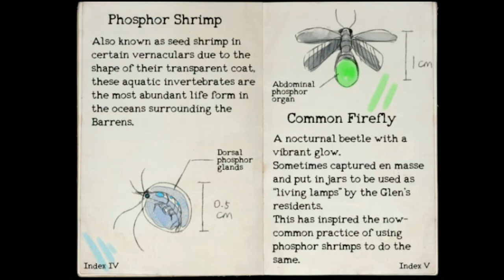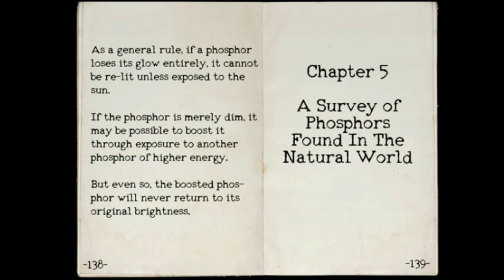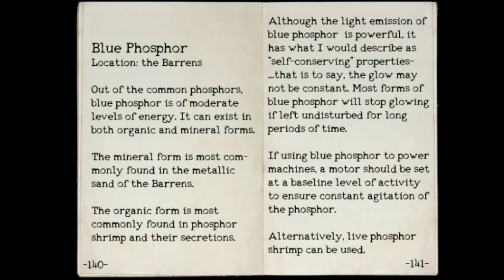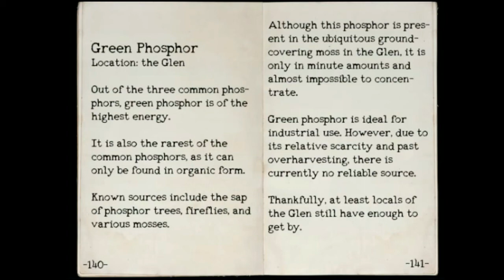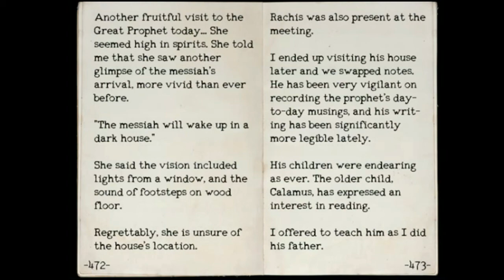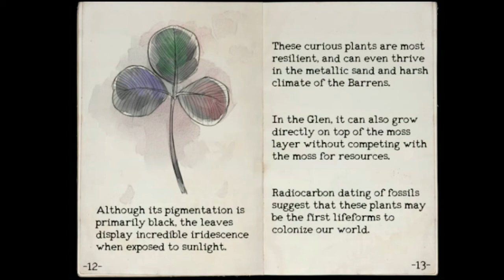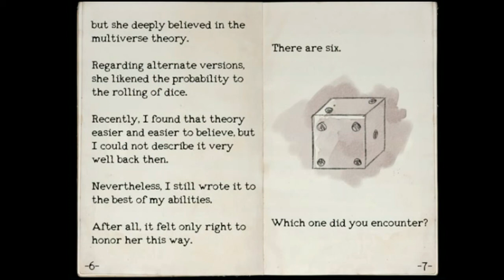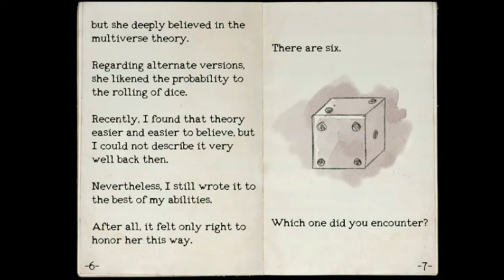HIYA GEORGIE | OneShot #6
I never want to have to get a library card again.